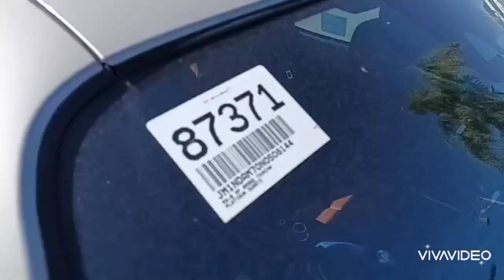Isaiah, Here is your Aunt's 2022 Mazda Miata " Grand Touring" RF at Capistrano Mazda!